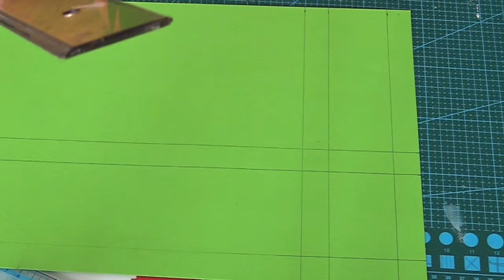CALENDARIO DELL' AVVENTO di carta: Albero di Natale e Presepe! (Natale)Arte per Te